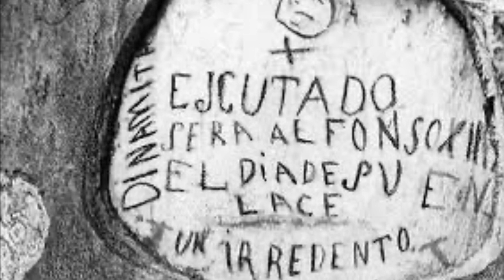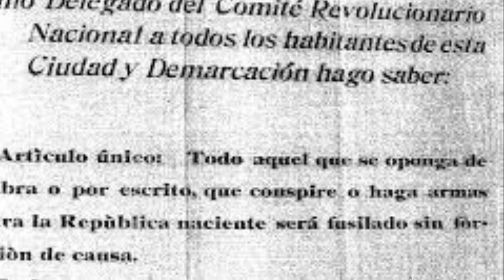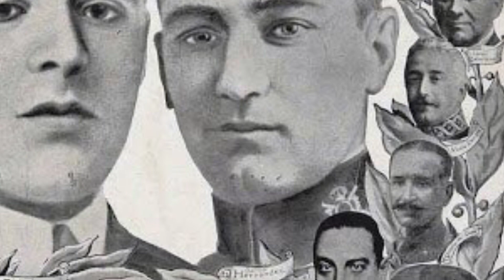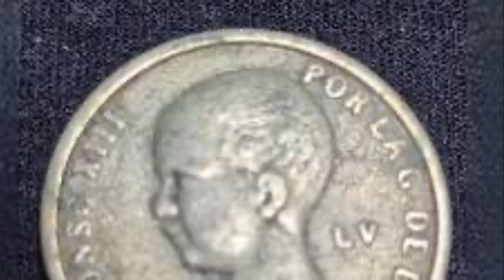Alfonso XIII, bisabuelo de leonor_de_borbón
Hoy 31 de octubre de 2923 cumple 18 años la princesaleonor tataranieta de Alfonso XIII.

Por error he puesto bisabuelo.

También por error he dicho siglo XIX refiriéndome al esplendor de la generación del 27.